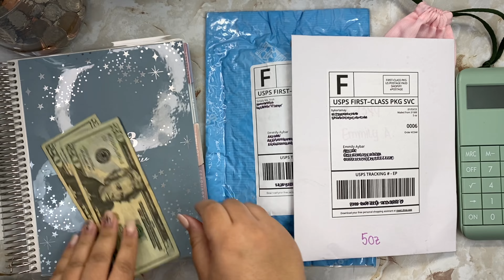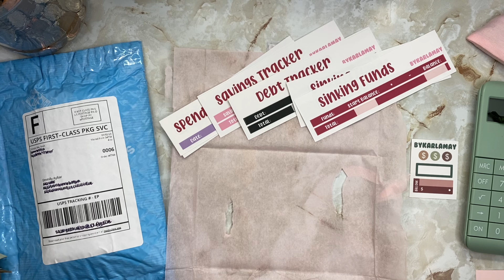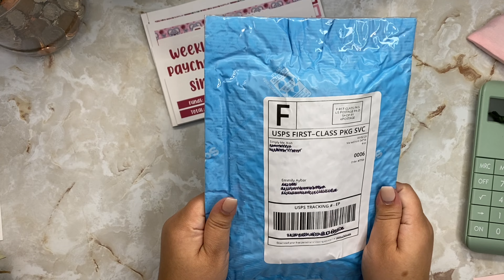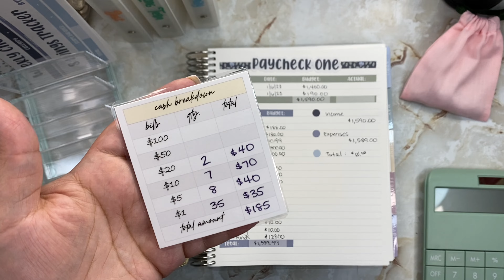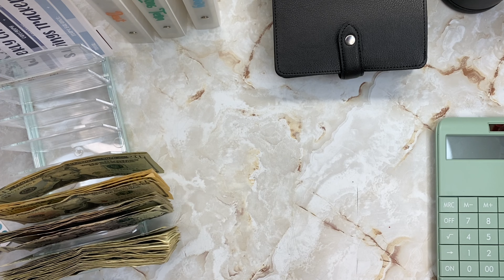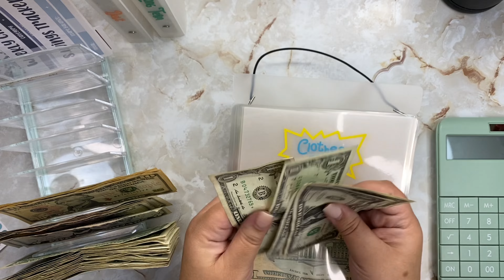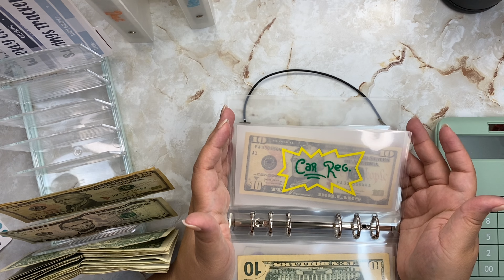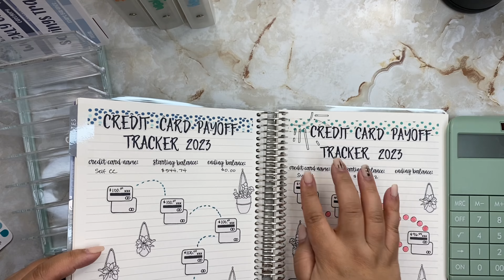💵 Cash Stuffing January Week 1 - Happy Mail - Giveaway Sneak Peek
Hi everyone! Time to Cash Stuff for the first week of January!

🏥 Need Health Insurance?
Open Enrollment is now!

Emmy

✨Channels Mentioned:
@simplymekish (IG)

🤑 Upside (Gas) 🤑
Earn cash back every time you fill up! Just scan your receipt after you pump and redeem for gift card or bank deposit!

🤑 Fetch Rewards 🤑
Earn points for every receipt you scan and redeem them for gift cards! Get 2,000 points when you scan your first receipt using my code: QKK5Y

🎥 Items Used:
Camera - iPhone 11 Pro Max
Cash Tray
Phone Mount